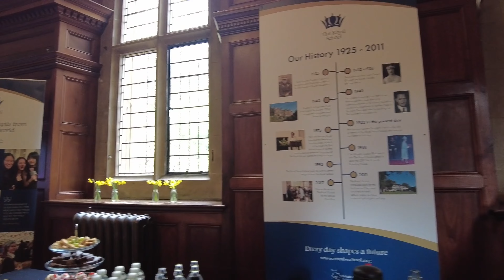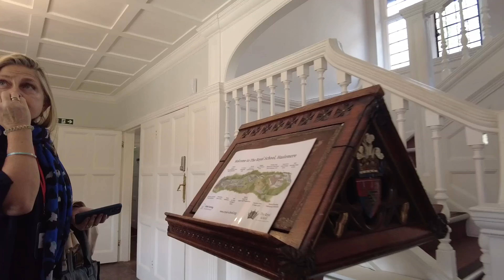【英國寄宿學校巡禮】Royal School Haslemere 皇家學校｜全校幼小中只有200名學生｜學舍已有150年歷史｜特設 Gym room 及 media studio｜培養學生自律能力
今次介紹英國南部香港人熱門地區sutton guildford 不遠的Royal School Haslemere。有得比妳叫，Royal School 有幾勁？和皇室royal family 關係有幾密切。係咪成日見到皇室成員？
今次升學界花姐帶你到Surrey 深山探索一下

Elite ACS 由創辦人梁曉芙 Eve 於2012年成立，提供一條龍的英國升學及成長顧問服務，獲英國寄宿學校協會BSA、英國監護⼈協會AEGIS及英國文化協會留學資格三重官方認證。香港及倫敦均設辦公室。